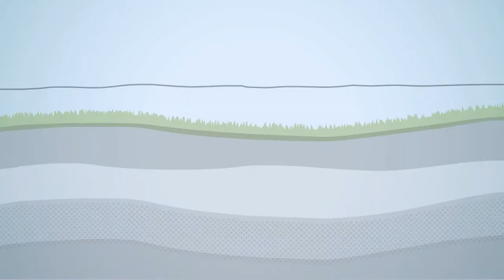Geoelektrik - Strukturen im Untergrund sichtbar machen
Animation zur geophysikalischen Methode der Geoelektrik, die sich Unterschiede in der elektrischen Leitfähigkeit und den materialspezifischen Widerstand zu Nutzen macht.

Konzeption: Geotechnologien
Produktion: iserundschmidt